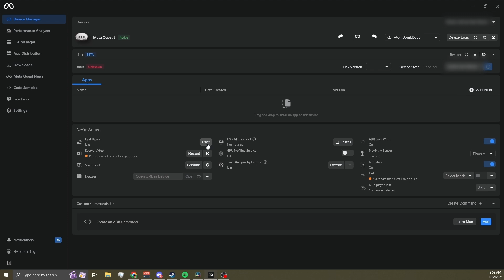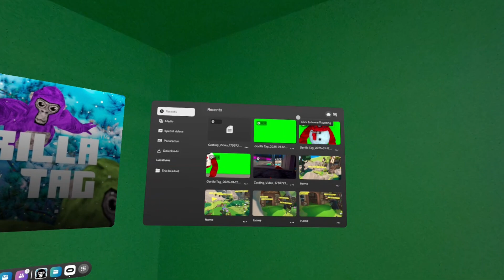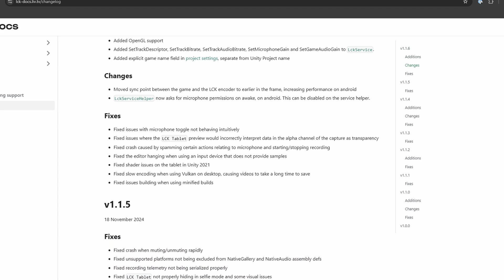What is LIV Creator Kit? In-Game Recording for Quest & PCVR Games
Everything you need to know about LIV Creator Kit, the in-game camera system that lets you record VR games directly on Quest and PCVR. With 19 million recordings in its first month, discover how this new technology is changing VR content creation.

𝐍𝐎𝐓𝐄𝐒

𝐀𝐁𝐎𝐔𝐓 𝐌𝐄

I started streaming in 2017 but went full time as a freelancer in 2018, and I specialize in virtual and mixed reality gaming. I enjoy showing off various VR games through my live-streams here on this channel, and I offer tutorials to other aspiring content creators on how they can setup VR for broadcasting and recording.